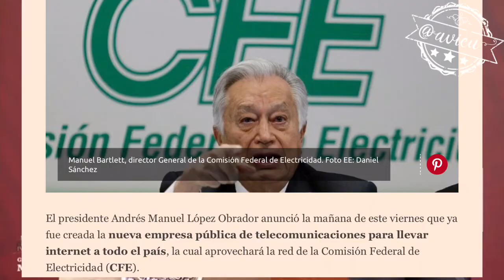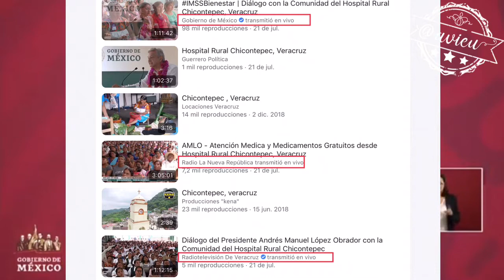Otra mentirilla de López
El presidente mentirá por convivir, por desconocimiento, por mala leche, para justificar sus decisiones o por qué? ... en Chicontepec sí hay internet y telefonía móvil (hasta transmitieron en vivo su evento!)